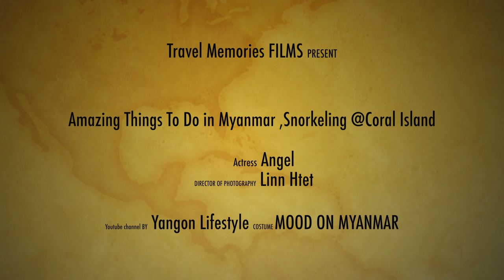What to do in Southen Myanmar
The narrow southern region of Myanmar is a fascinating, largely uncharted place that combines farming villages, fishing and pristine islands. The narrow southern regions of Myanmar are flanked by the Andaman Sea on one side and Thailand on the other, with farmland and mountains spread throughout.

Do you love spending time at the island ? A great island vacation requires planning and packing for good and bad weather activities, bringing essentials like sunglasses and lotion with UV Protection SPF50+.
Nothing can ruin a beach vacation faster than a sunburn,itchy bug bites, or a cut on the foot!.
So be prepared to deal with then so they won't spoil your trip!!!

- Bring a digital camera or video-cam
- Make sure your comfortable enough to spend all day in the clothes you wear down

Our list includes:: Dawei City, MaungMaKan Beach,Myeik City and Island, Kawthaung City and Island

myeik islands what to do in southen myanmar